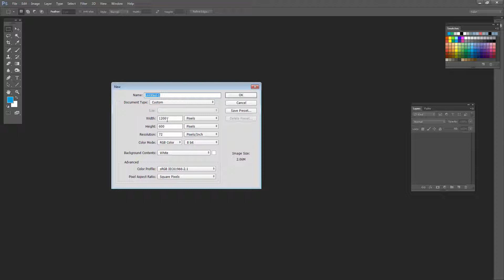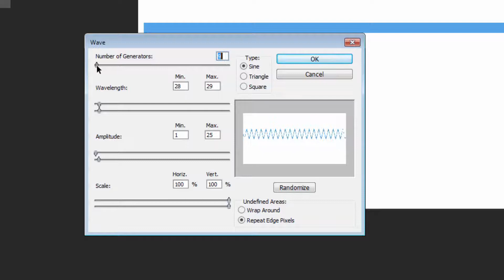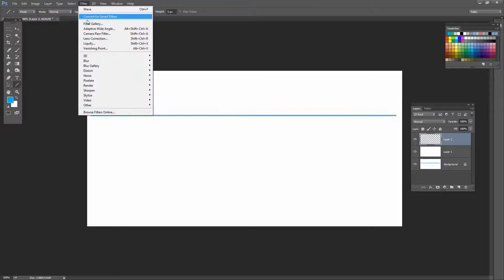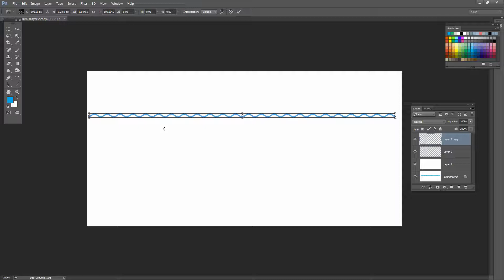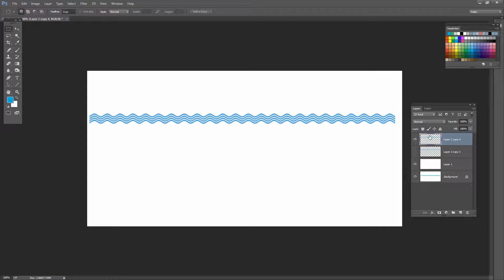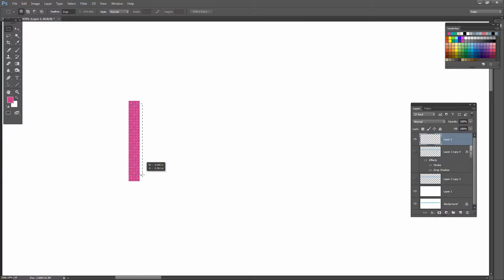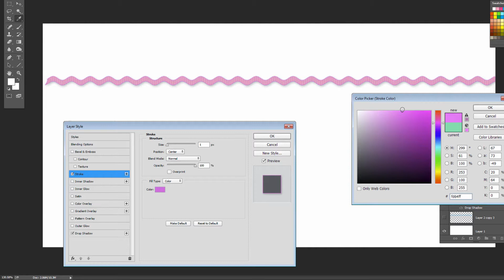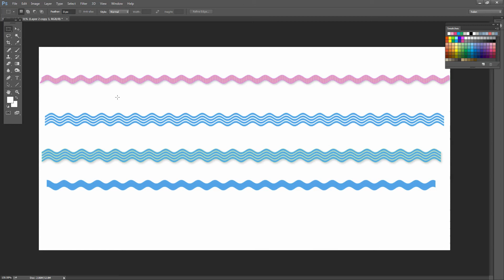Create Rick Rack & Wavy Lines in Photoshop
Learn a range of quick and reliable ways to draw rick rack ribbons and wavy lines in Photoshop. You will learn how to use the Wave filter to shape your lines, how to add dimension and texture to the lines with patterns, drop shadows and strokes.

I will show you how to make lines that go along the shape and lines that are perpendicular to it. Regardless of what type of curved line or wavy ribbon you are trying to create this video will help you do it.

These lines can be used for anything from product packaging to scrapbooking and you can use them as lines or to make a faux grosgrain ribbon.